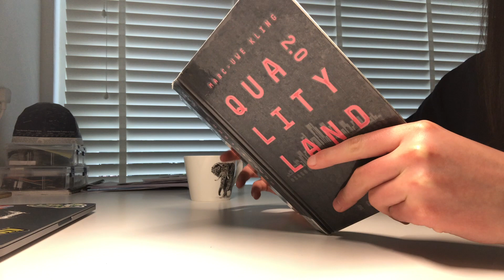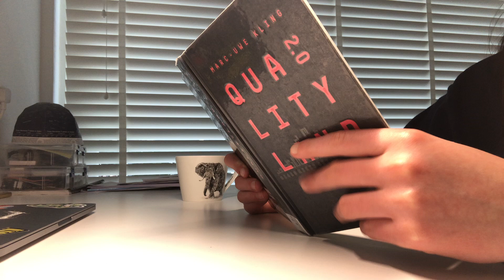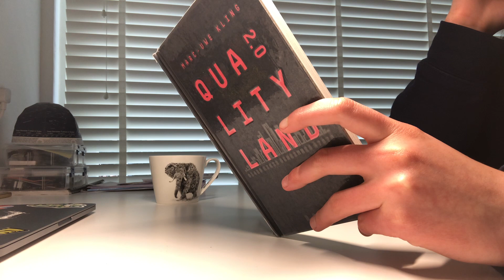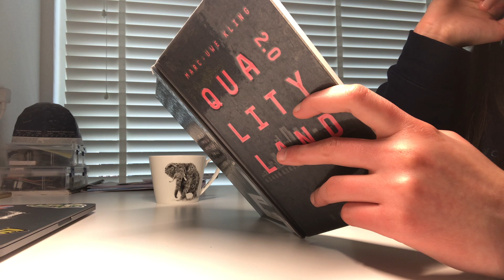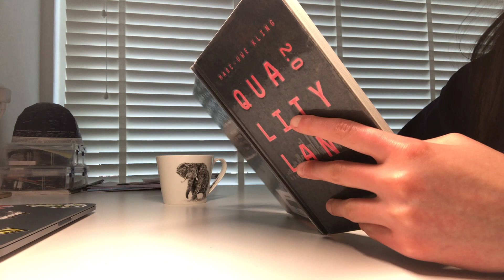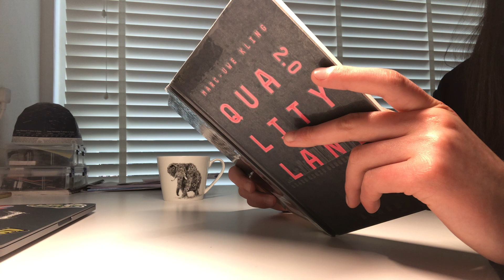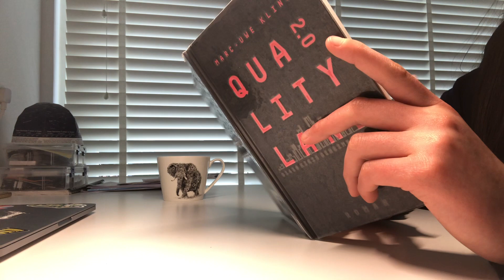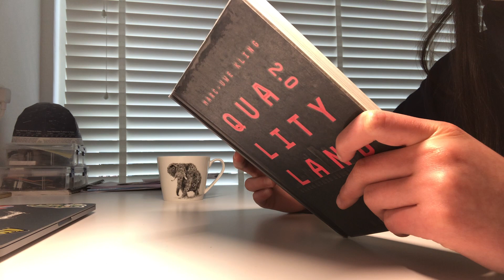READ WITH ME 30 minutes no music - Qualityland 2.0 Marc-Uwe Kling (part 3)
Join me read for 30 minutes in the morning. I'm reading this German book called Qualityland 2.0 :)

Hi there! I'm a high school final year student based in the Netherlands. Please join me on studying, wherever you are, whatever you do, let's get productive together :)